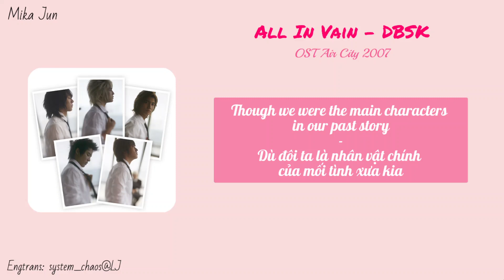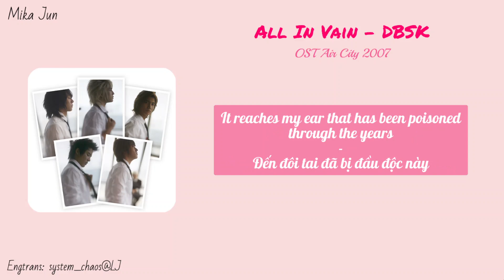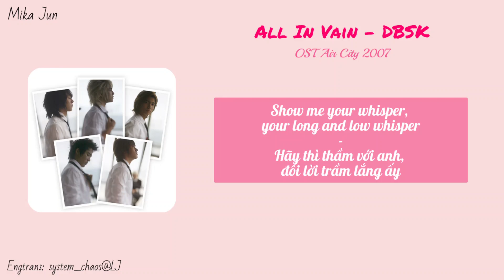[VIETSUB] [ENGSUB] DBSK | All In Vain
Engtrans: system_chaos@LJ
Vietsub: Mika Jun

All In Vain is the ending theme of 2007 MBC drama "Air City"
starring Lee Jung-jae and Choi Ji-woo
All In Vain là bài hát kết thúc của phim"Air City"  2007 của nhà đài MBC
với diễn viên chính gồm Lee Jung-jae, Choi Ji-woo